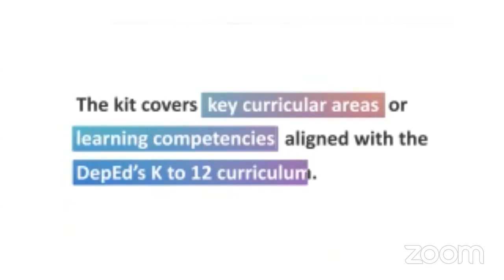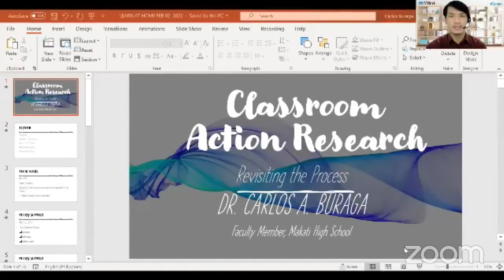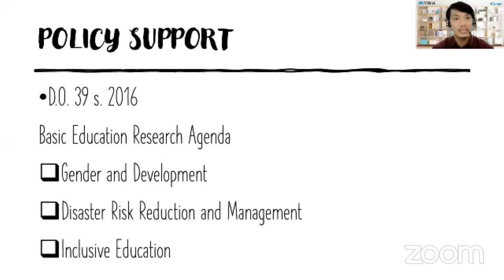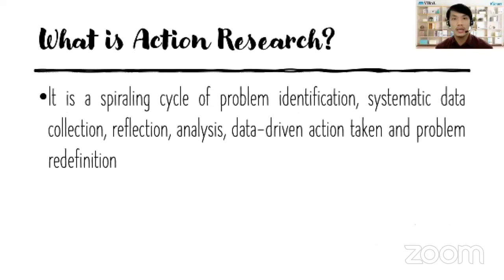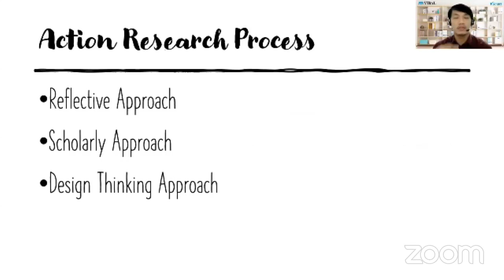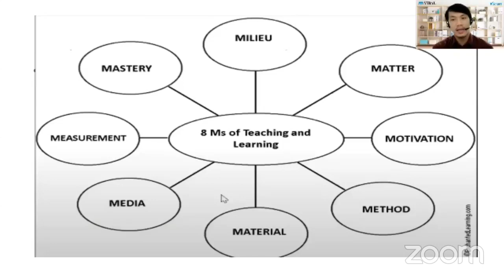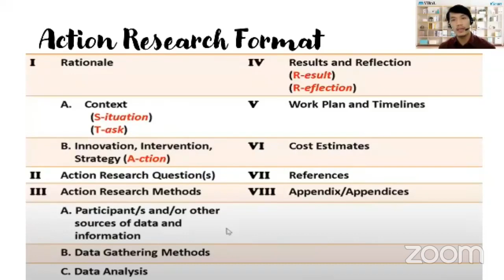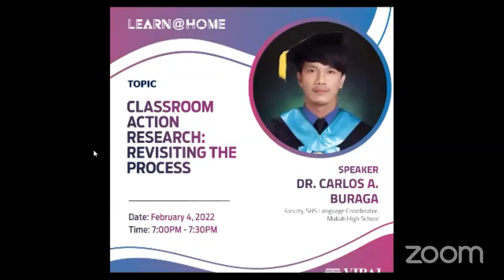[LEARN@HOME] Classroom Action Research Revisiting the Process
Let's have a refresher on classroom action research in this Learn@Home session.

Join us as Dr. Carlos Buraga graces us once again with his presence as he shares his knowledge on "Classroom Action Research: Revisiting the Process."